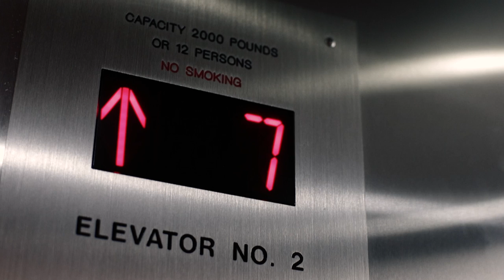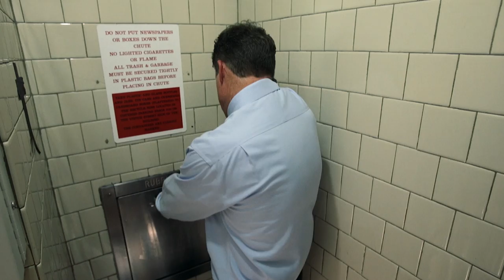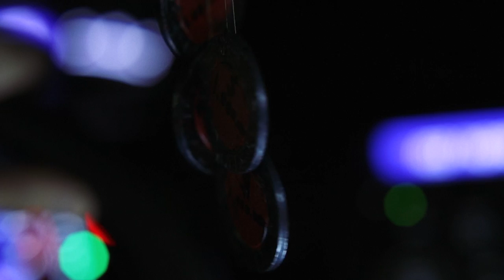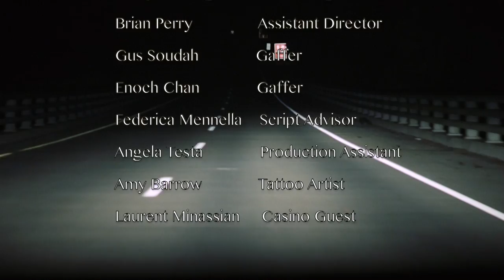RED AND BLACK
Log line:
Clive is forced to transport two million dollars for very dangerous people, but he will use that money to save his daughter.